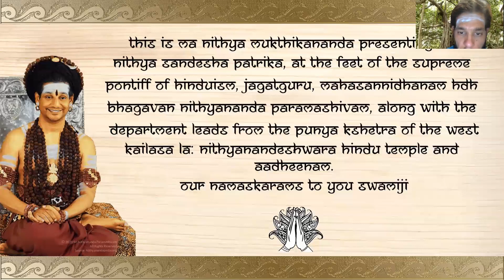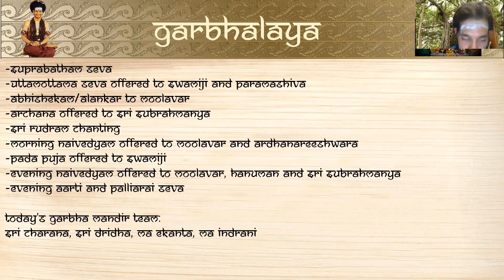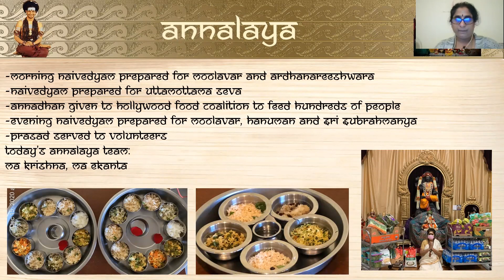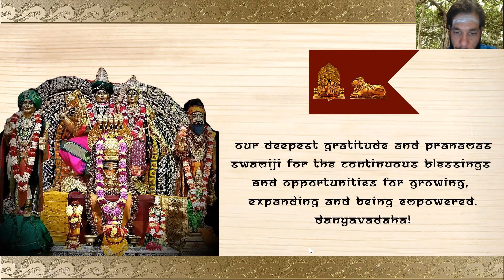Kailasa LA Presidential Daily Briefing Dec 16th 2020